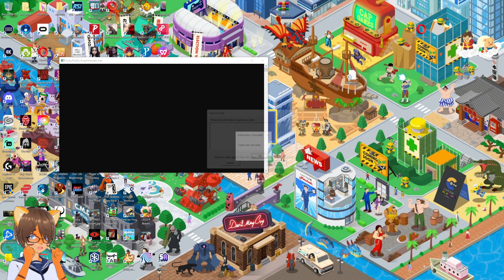Test stream (super short just checking things are working)